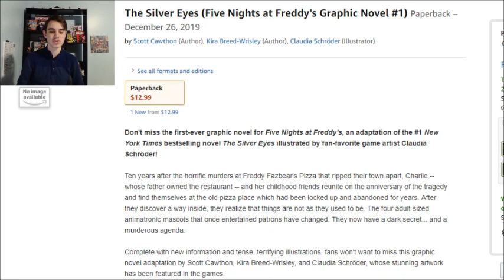The Silver Eyes: GRAPHIC NOVEL!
Coming later this year is the official GRAPHIC NOVEL for THE SILVER EYES!